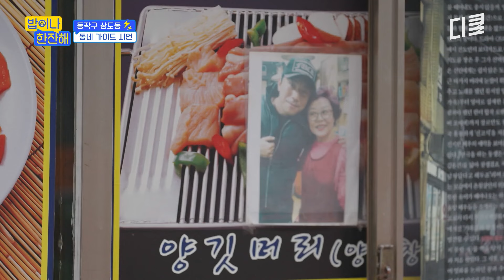[밥이나한잔해] 동네 친구 덕에 상도동 주택 청약 당첨된 이시언 썰ㄷㄷ 동작구에만 13년째 살고 있는 찐 주민의 부동산 토크🏠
친구야, 잘 지내냐? (종교X결혼X돌잔치X다단계X)
오랜만에 동네에서 밥 한잔 콜?
└ ㅋㄱㅋㅋㄱㅋ콜ㅋㅋ

⚡동네 인싸 김희선의 번개 프로젝트⚡